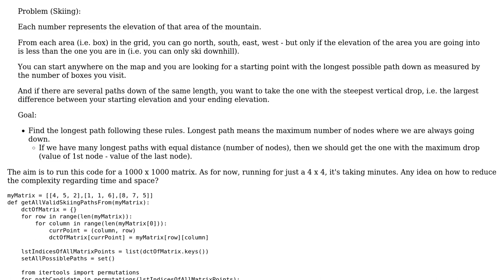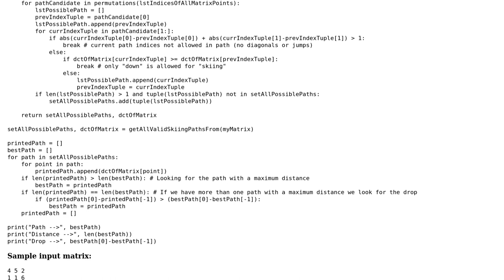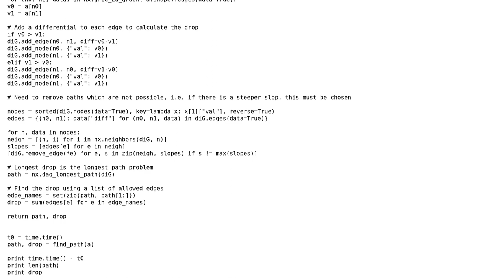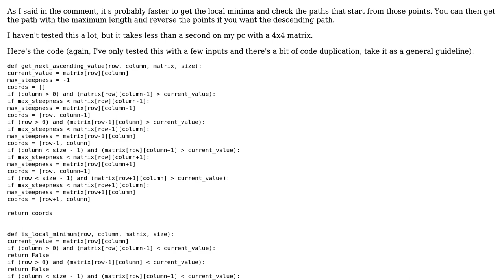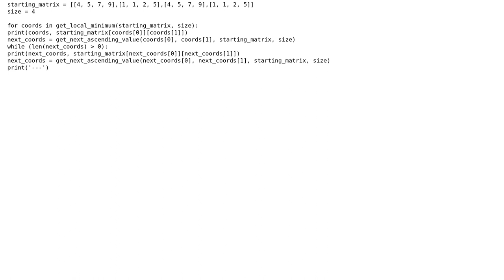Code Review: Find the longest rectilinear path in a matrix with descending entries (2 Solutions!!)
Code Review: Find the longest rectilinear path in a matrix with descending entries

With thanks & praise to God, and with thanks to the many people who have made this project possible! | Content (except music & images) licensed under CC BY-SA | Music | Images & others | With thanks to user RoyaumeIX user kezzos user Jamal user ChatterOne and the Stack Exchange Network Trademarks are property of their respective owners. You are responsible for your own actions.